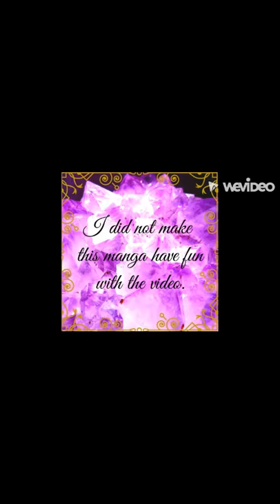A Dead Crow's Stare ch 2